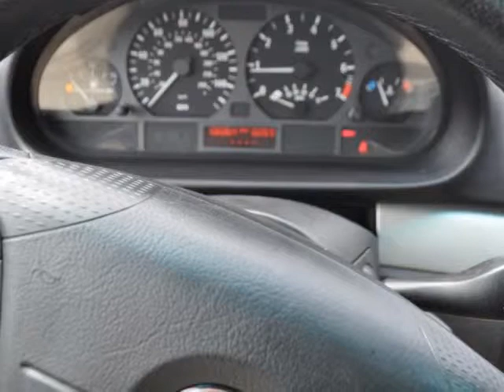2003 BMW 3 Series 325i 4dr Sdn RWD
2003 BMW 3 Series 325i 4 Door Sedan RWD